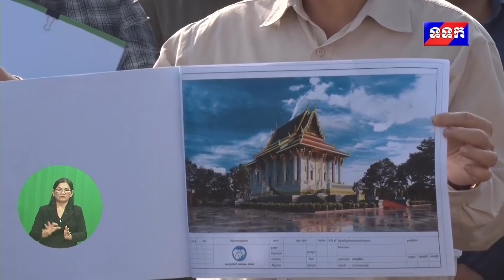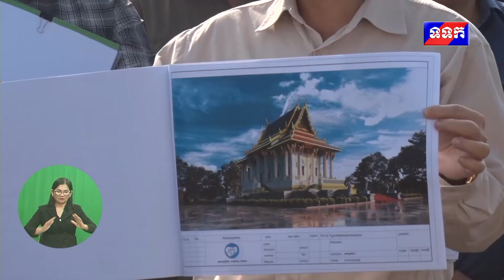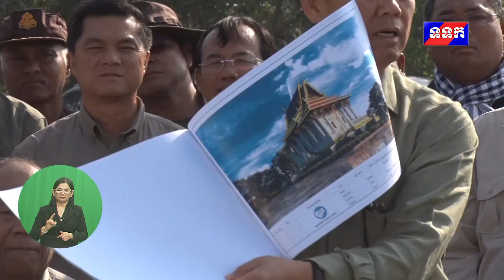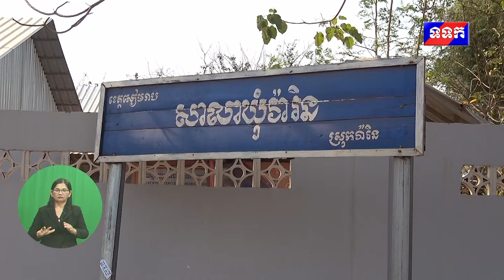ផ្សាយឡើងវិញ ៖ ព័ត៌មានជាតិ ម៉ោង ៧យប់ ថ្ងៃទី៦ ខែមីនា ឆ្នាំ២០២៣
១- សម្តេចវិបុលសេនាភក្តី សាយ ឈុំ អញ្ជើញសំណេះសំណាលជាមួយគណៈប្រតិភូស្ត្រី ក្នុងឱកាសពិធីអបអរសាទរខួបទី១១២ ទិវាអន្តរជាតិនារី ៨មីនា

២- សម្តេចអគ្គមហាពញាចក្រី ហេង សំរិន អនុញ្ញាតឱ្យឯកអគ្គរដ្ឋទូតសាធារណរដ្ឋកូរ៉េ ប្រចាំនៅកម្ពុជា ចូលជួបសម្តែងការគួរសម

៣- សម្តេចតេជោ ហ៊ុន សែន អញ្ជើញពិធីប្រគល់វិញ្ញាបនបត្រ និងសញ្ញាបត្រជូនសិស្ស និស្សិតវិទ្យាស្ថានខ្មែរជំនាន់ថ្មី

៤- ឯកឧត្តម  ជាសុផារ៉ា ពិនិត្យទីតាំងដីសម្រាប់សាងសង់លំនៅឋាន  ចែកជូនគ្រួសារកងទ័ព  នគរបាលឈរជេីង  នៅតាម ខ្សែបន្ទាត់ព្រំដែនកម្ពុជា-វៀតណាម

៥- ឯកឧត្តម ចម ប្រសិទ្ធ ទទួលជួបពិភាក្សាការងារជាមួយ ឯកអគ្គរាជទូតជប៉ុនប្រចាំកម្ពុជា

៦- ឯកឧត្តម ខៀវ កាញារីទ្ធ ដឹកនាំកិច្ចប្រជុំប្រចាំសប្ដាហ៍ជាមួយថ្នាក់ដឹកនាំអគ្គនាយកដ្ឋានទាំង៥

៧- ឯកឧត្ដម សៅ សារឿន អញ្ជើញចុះជួបសំណេះសំណាលជាមួយមន្ត្រីមូលដ្ឋានឃុំវ៉ារិន ស្រុក វ៉ារិនខេត្ត សៀមរាប